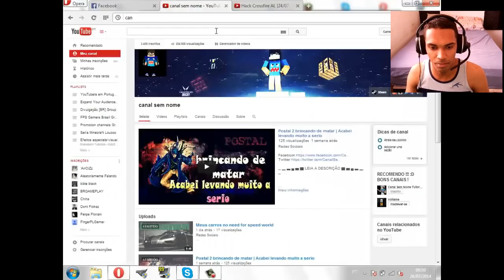REAÇÕES #01 l O CARA QUANDO USA HACKER l CROSSFIRE AL 2.0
🌟🌟 BORA PEGAR 100K AGORA 🌟🌟 VÍDEO TODO DIA AS 13h 🌟🌟

👍PROCURANDO TS? 👍 Mundial Game Host

🌟🌟 SÉRIES FODAS  🌟🌟